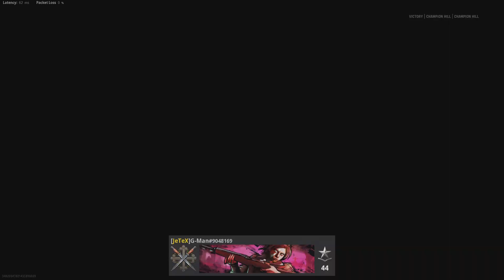Me and Nick best Champion Hill